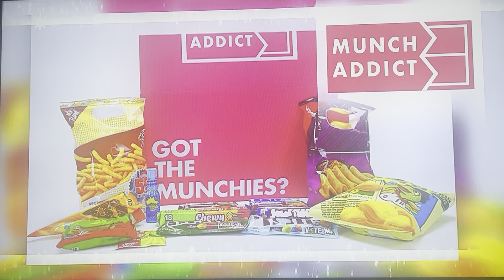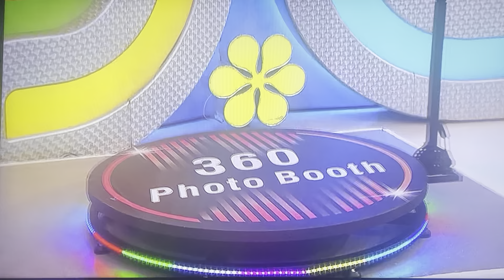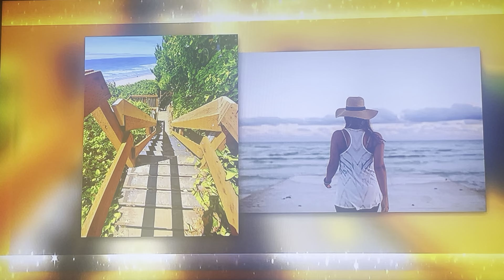The Price is Right | Showcases | 7/2/2024